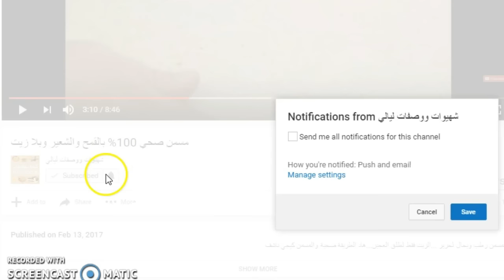الكيك الاسفنجي بالشوكولا... شبيه المريندينا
كيك الاسفنجي ...طريقتي التي لا اتنازل عنها ...كتجي كتذوب في الفم غير اتبعو الملراحل نفسها...وغادي توصلوا لنفس النتيجة ان شاء الله